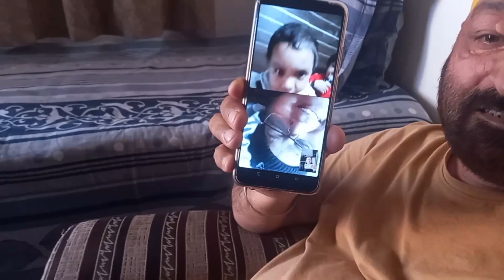Surprise Diya Papa Mummy Ko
Surprise Diya Mummy Papa ko Ghar par

Surprise visit to mummy papa
mummy papa ko surprise Diya
family vlog